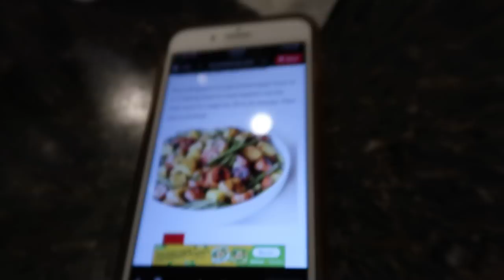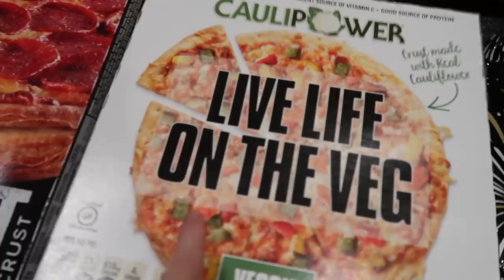Surpise Christmas Gifts and New Year's 2021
We ring in the New Year!! It's a fun week of New Year's Eve and New Year's Day fun, Christmas gifts are still rolling in, dentist trips, and and cooking tips!!!

16772 W. Bell Rd, Ste 110-115